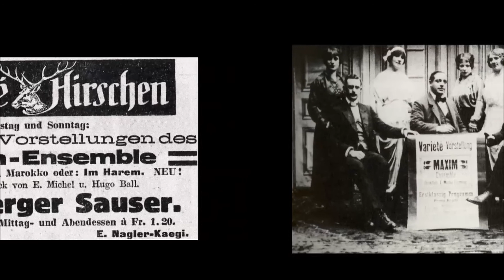Dada Zürich - Ausschnitt einer Dokumentation von NZZ Format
Kunst- und Kultur-Revolte an der Limmat. 1916 eröffnen junge Emigranten um Hugo Ball und Emmy Hennings an der Spiegelgasse 1 in der Zürcher Altstadt das Cabaret Voltaire und begründen den Dadaismus. Um die Ecke wohnt ein Herr namens Lenin. - Dada zertrümmerte zur Zeit der Schlächtereien des Ersten Weltkriegs eine verlogene Welt und damit auch deren Sprache: jolifanto bambla o falli bambla – so beginnt eines der berühmten Dada-Lautgedichte.
Was war Dada Zürich? Wir haben die Antworten der Dada-Kenner Adrian Notz, Raoul Schrott, Christian Uetz und Stefan Zweifel.